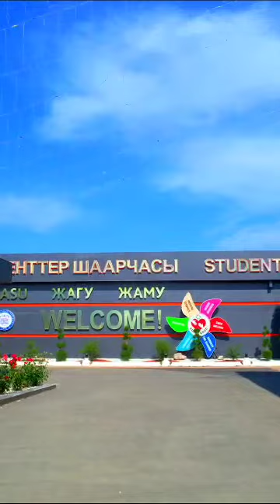Jalalabad State medical University Kyrgyzstan 🇰🇬